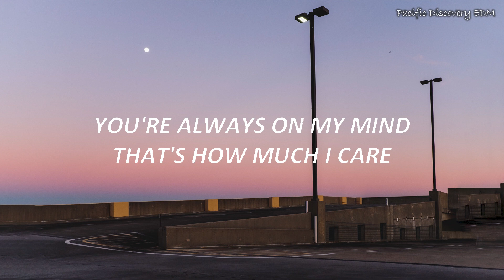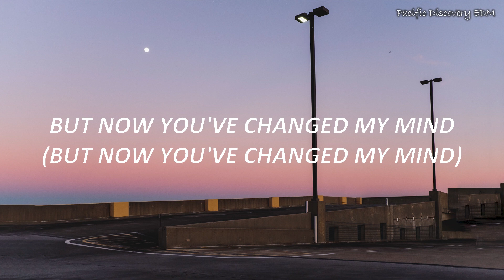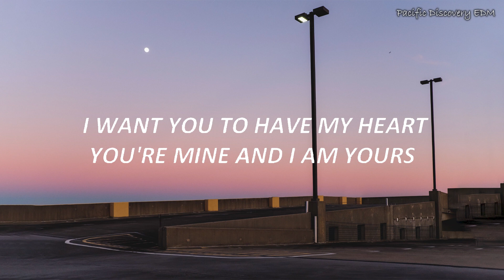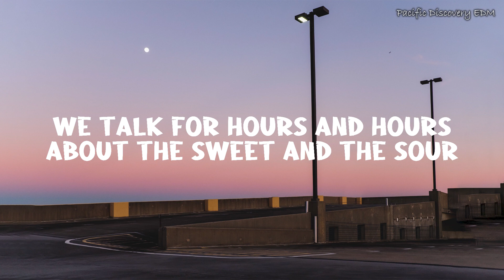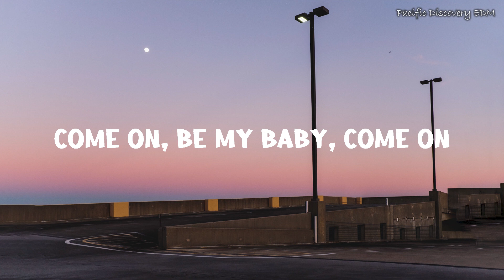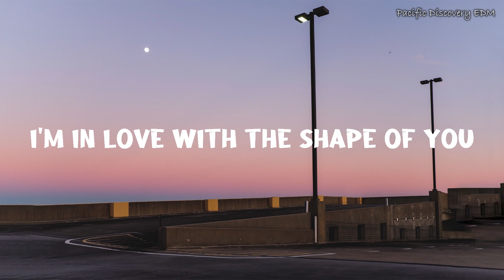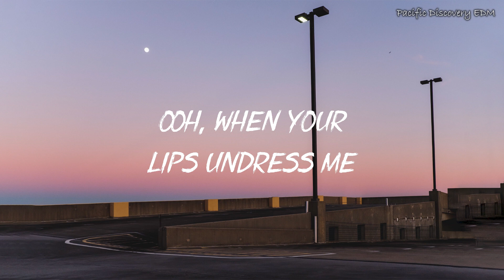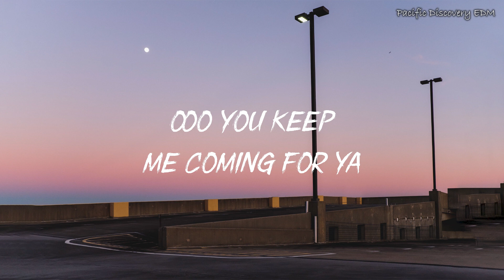Shoti - LDR (Lyrics) MIX LYRICS 2023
[Chorus]
'Cause baby, I'm in love